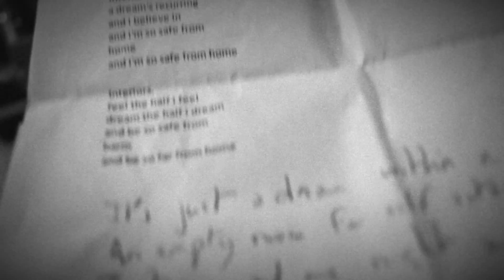Recording PLRSN IV - Part V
Episode du jour : Voici ces voix-ci.